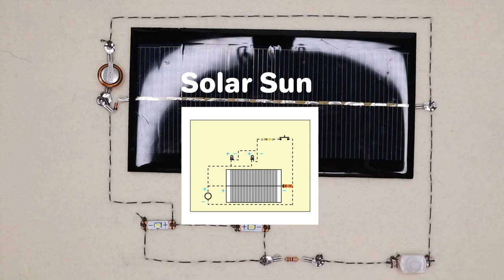[Kickstarter]Let's solar cell with TechDIY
Tech DIY on Kickstarter!

A custom kits of parts and instructions for sewing circuits and learning about electronics. Based on our book and workshops.

TechDIY.org